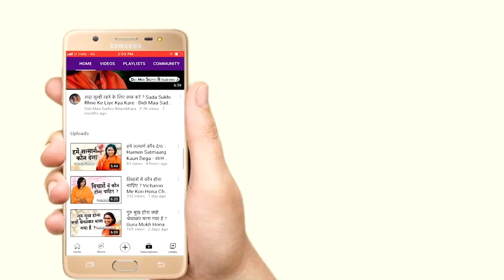कैसी होनी चाहिए सभ्यता ? Kaisi Honi Chahiye Sabhyata | Sadhvi Ritambhara Ji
➤Video Name :- कैसी होनी चाहिए सभ्यता ? Kaisi Honi Chahiye Sabhyata

❤ Social networking service :- Parveen Production House  M.No.9911079993 , 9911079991